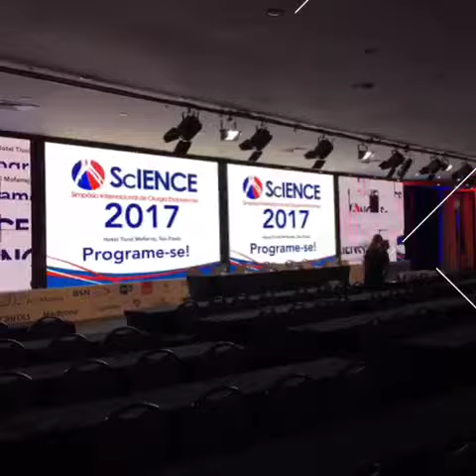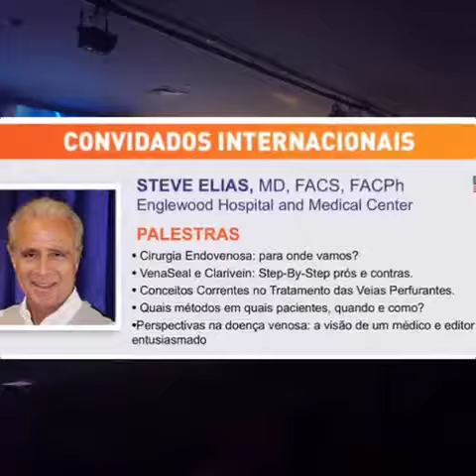ScIENCE 2017 - Endovascular and Endovenous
ScIENCE II - Simpósio Internacional de Cirurgia Endovascular - 29/06 a 01/07 de 2017 - O Primeiro congresso da América Latina focado em procedimentos endovasculares.